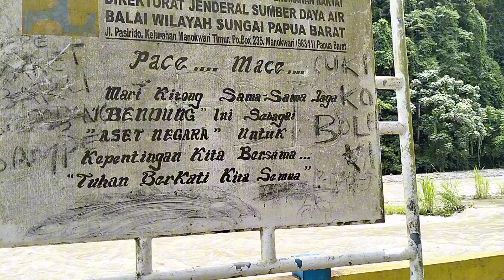MELIHAT BENDUNGAN LOKAL, AIMASI, PAPUA BARAT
asalamu,alaikum semua, nah jadi pada siang hari ini saya ingin mengajak kalian untuk melihat bendungan lokal yg ada di aimasi, yang mana bendungan ini biasanya juga di gunakan sebagai tempat wisata untuk masyarakat lokal sini.